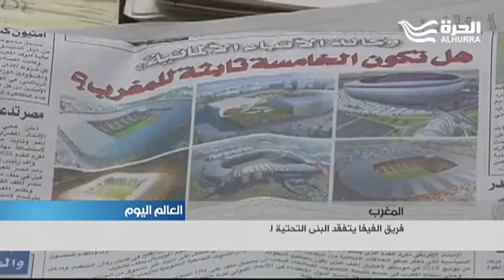شاهد تقرير قناة عربية عن زيارة لجنة الفيفا للمغرب كأس العالم 2026